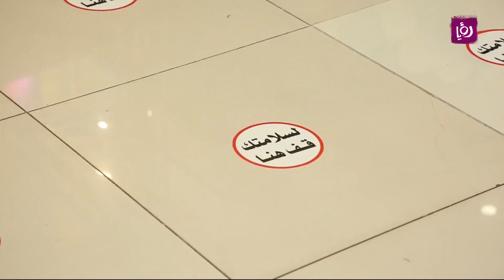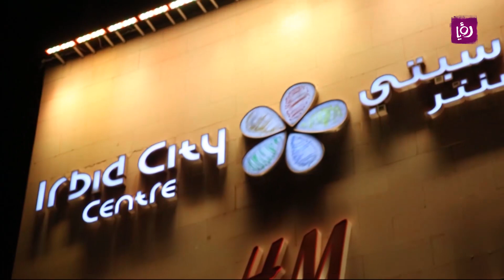اربح سيارة كل شهر من اربد سيتي سنتر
تستمر مسابقة B12 في اربد سيتي سنتر بعد توقف بسبب جائحة كورونا  وتم السحب على السيارة المقدمة كجائزة بالإضافة إلى جوائز عينية مقدمة للمشاركين ضمن فعاليات جميلة مع اتخاذ جميع إجراءات السلامة العامة .